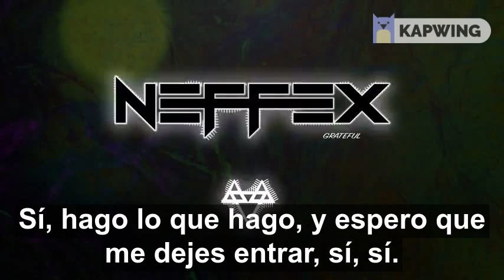Greatfull (Letras) NEFFEX [INSPIRACIÓN]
Nous faisons de la musique d'entraînement, de la musique de gymnastique, de la musique de jeu, de la musique de vlogging (musique de vlog), de la musique inspirante, des chansons inspirantes, de la musique de motivation, des chansons de motivation, de la musique de fête, des chansons de fête et de la musique non protégée par le droit d'auteur pour les créateurs de contenu YouTube CopyrightFreeMusic CopyrightFree # NoCopyright

Si vous avez aimé la vidéo, partagez-la avec vos amis et soutenez-nous pour continuer.

crédit à NEFFEX

Avertissement:
- Concernant les questions de droits d'auteur, veuillez contacter
- Nous ne possédons pas cet audio / images.
  Tous les droits appartiennent à son propriétaire légitime.
- Si un producteur ou une étiquette a un problème
  avec l'un des téléchargements s'il vous plaît entrer en contact